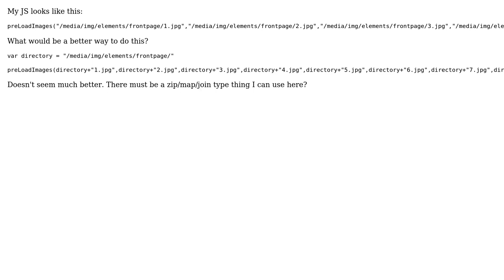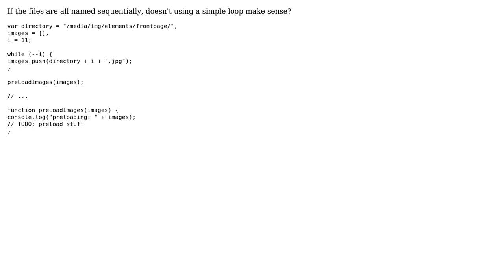Code Review: Combining text in an array in JavaScript (2 Solutions!!)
Code Review: Combining text in an array in JavaScript

With thanks & praise to God, and with thanks to the many people who have made this project possible! | Content (except music & images) licensed under CC BY-SA | Music | Images & others | With thanks to user Rich Bradshaw user Georg Engel user Dagg and the Stack Exchange Network Trademarks are property of their respective owners. You are responsible for your own actions.